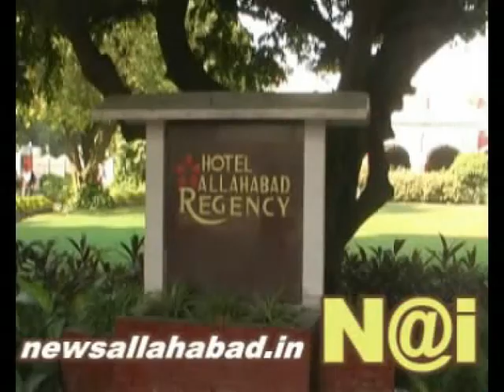newsallahabad 29-10-11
होटल रीजेन्सी में छापा। मिलावटी और सड़ा समान बरामद,लाइसेन्स रद होने की सिफारिस
लेडीज क्लब मंे दीपावली महाधमाका कार्यक्रम में जमकर हुआ धमाल
सर्वजीत के समर्थन में यूथ फाउन्डेषन का कार्यक्रम इलाहाबाद से
इंटरव्यू न होने पर स्वरूप रानी नेहरू हास्पिटल में जमकर हंगामा